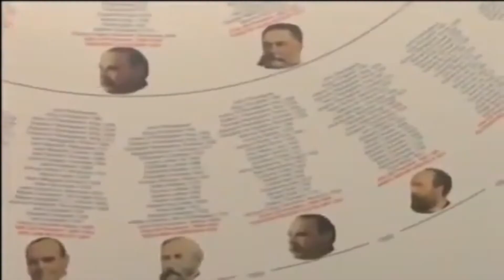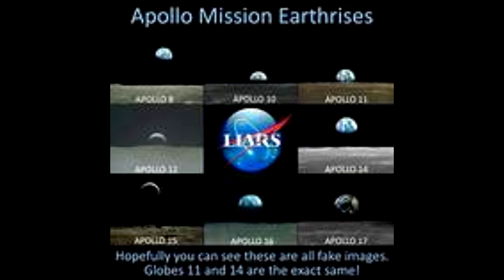Take 2 Flat